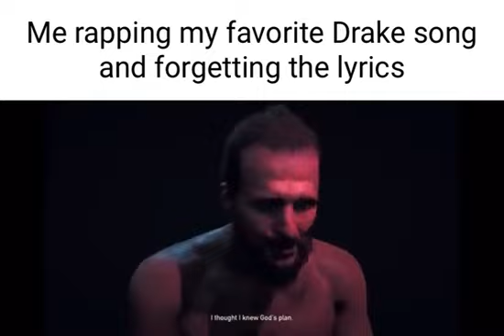Me rapping my favorite Drake song and forgetting the lyrics